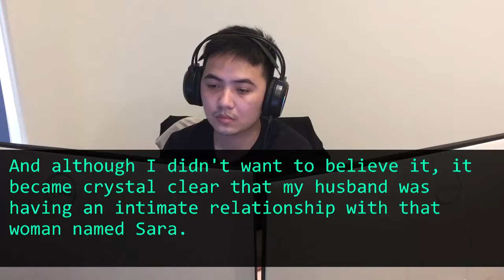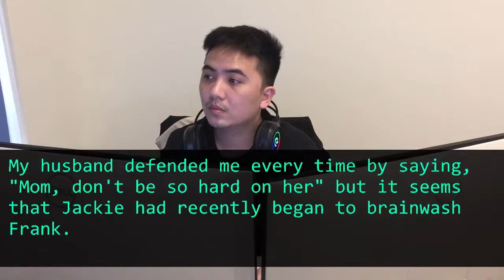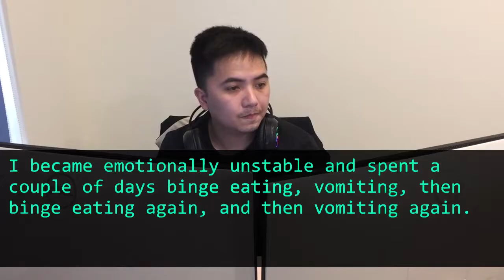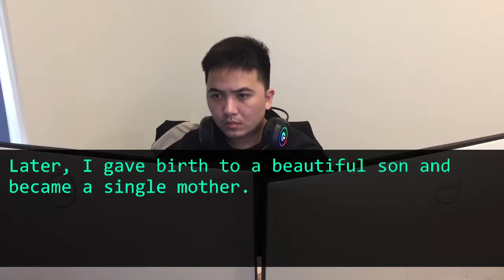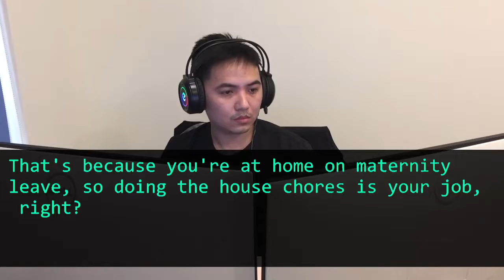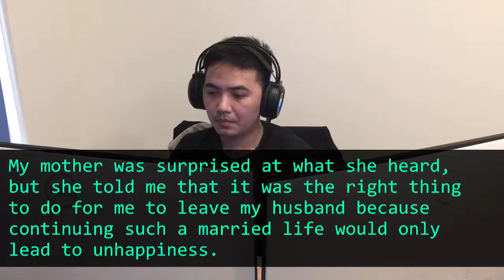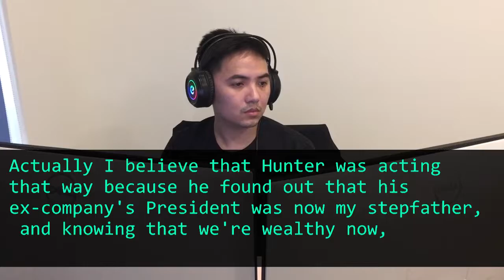Husband tries to force me to quit job and take care after his mother, and threatens me with divorce.